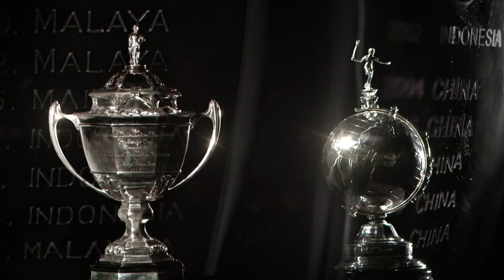Uber Cup | WS3 | Sayaka TAKAHASHI (JPN) vs Catherine CHOI (CAN) | BWF 2018